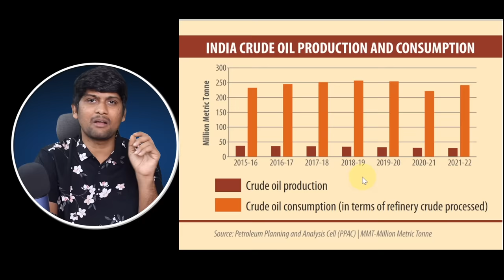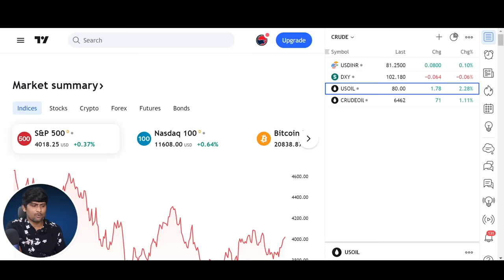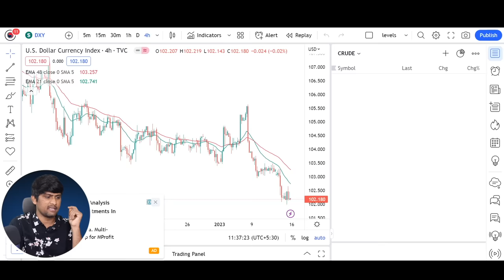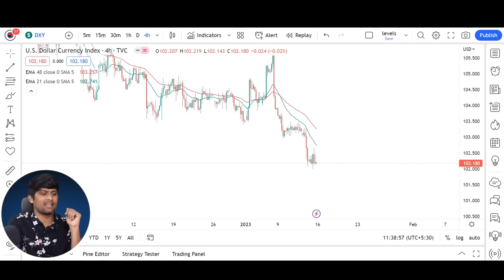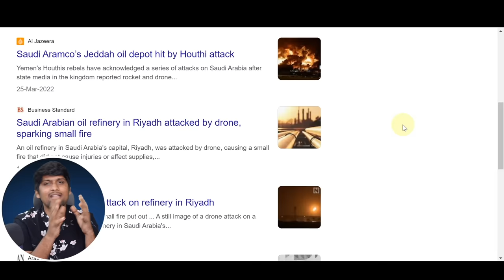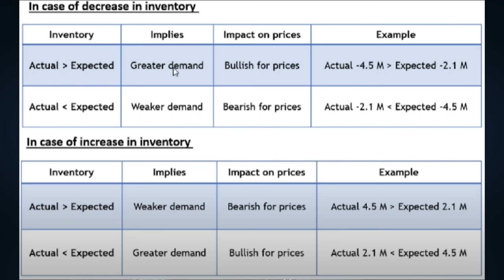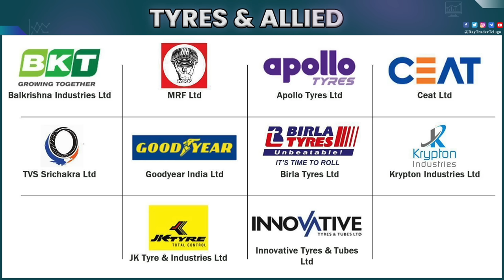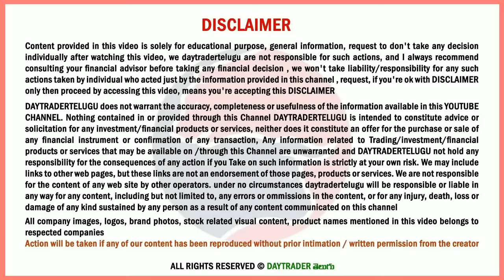Crude Oil FOR BEGINNERS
Common Stock Uncommon Profit

Options as a Strategic Investment

Market Wizards

How I Made $2,000,000 in the Stock Market